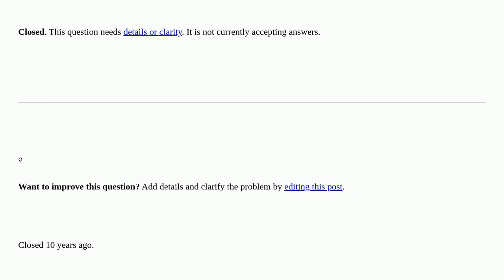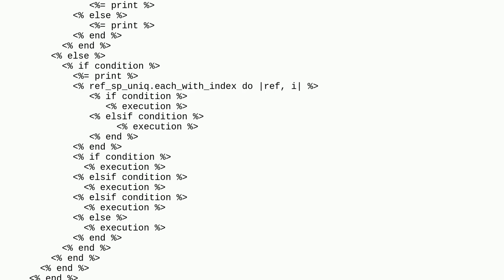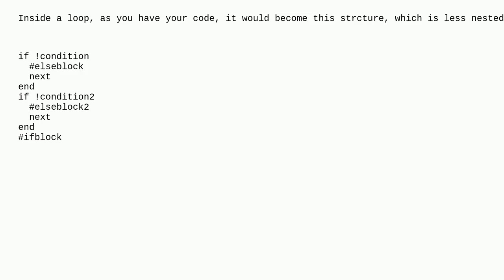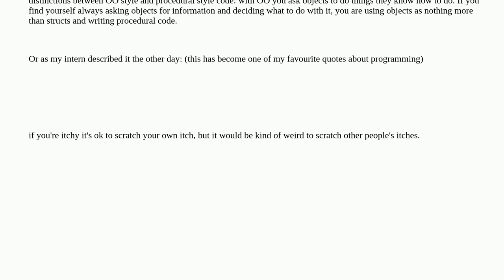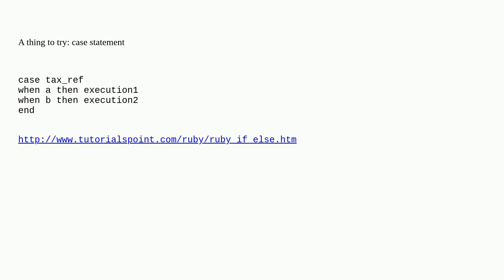Codereview: How to reduce number of hierarchical 'if statements' closed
How to reduce number of hierarchical 'if statements' closed

  ruby ruby-on-rails